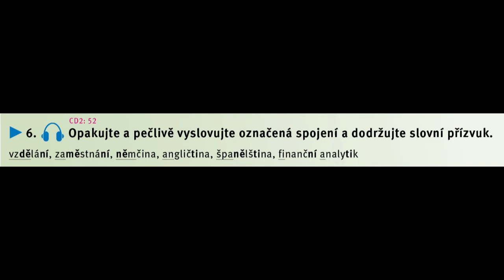CD2 52 str180